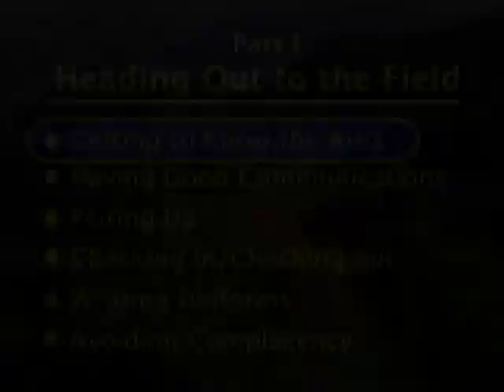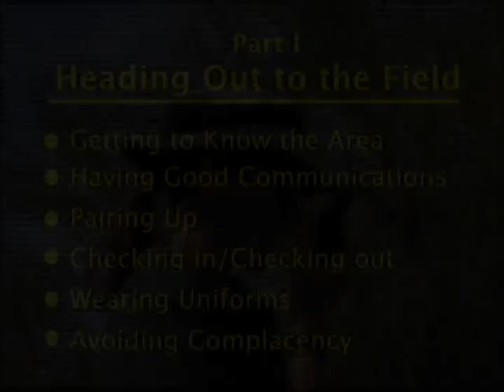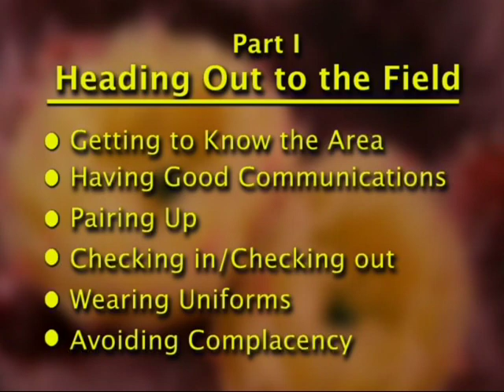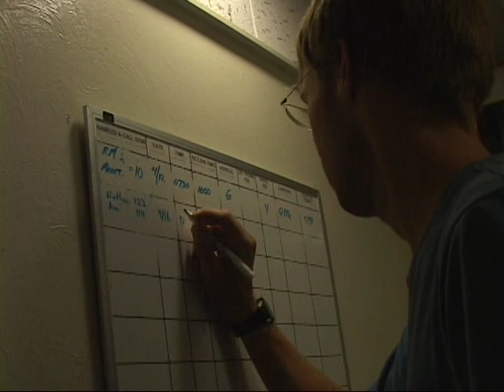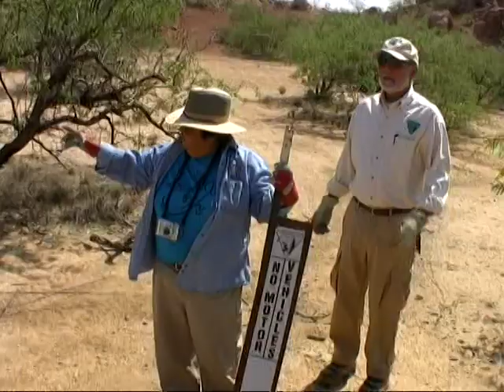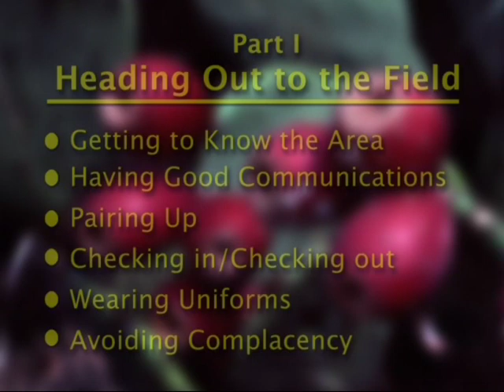Working Along the Border - 7 - Heading Out to the Field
Working Along the Border - 7 - Heading Out to the Field - USDA Forest Service 2008 - Publication 0823-2M30-MTDC - Missoula Technology Development Center. The United States-Mexican Border is 1,969 miles long. This DVD captures the knowledge and skills of employees who have years of experience working near the border. It is designed to heighten employees' awareness of the dangers they may face and to help them maintain their personal safety when working in these areas.